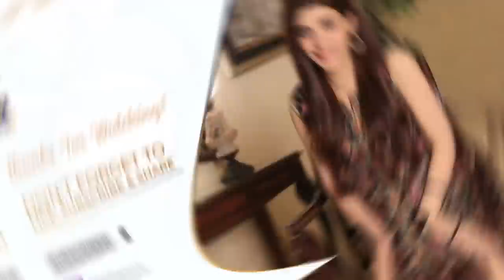Nichli Larki Ke Sath Reh Reh Ke Tumhai Soch Bhi Nichli Ho Gayi Hai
Cast:
Noman Aijaz
Hammad Shoaib
Shahood Alvi
Laila Wasti
Atiqa Odho
Laiba Khan
Tipu Shareef
Zainab Qayyum
Emad Butt
Shehzeen Rahat.

Watch Kaisi Teri Khudgharzi Presented By Head & Shoulders Every Wednesday at 08:00 PM on ARY Digital.